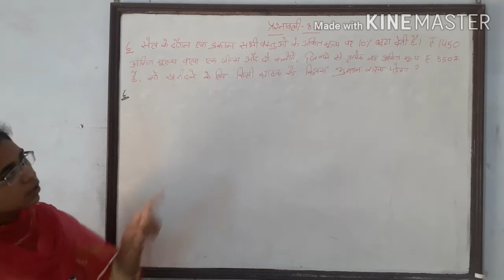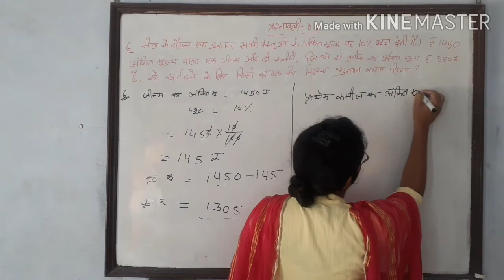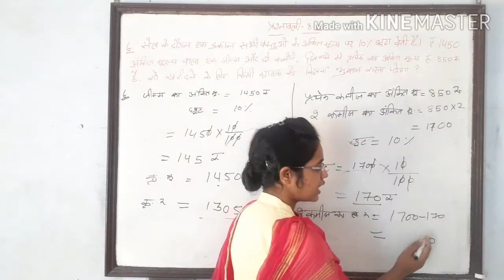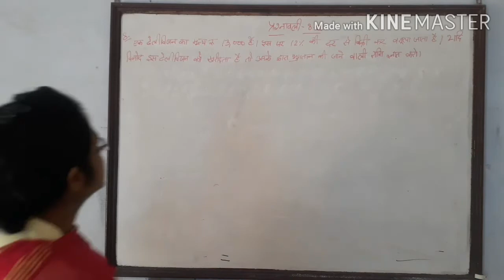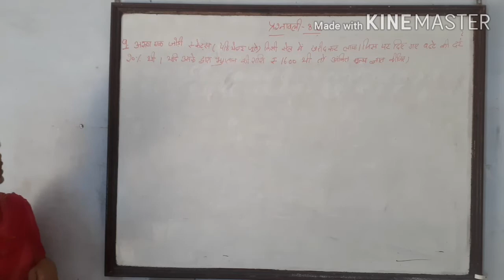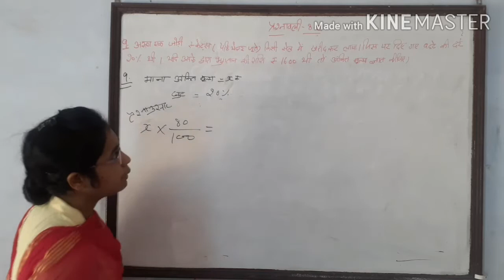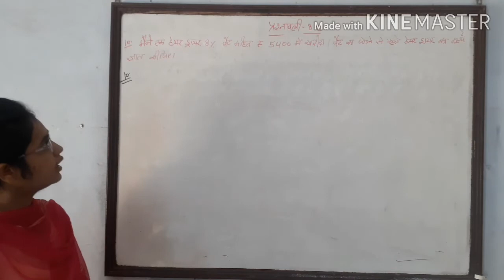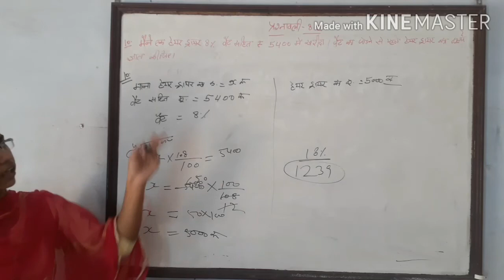8th Maths 8.2 part 3